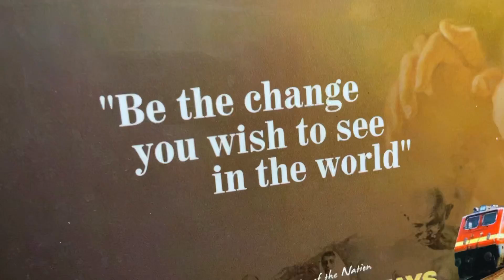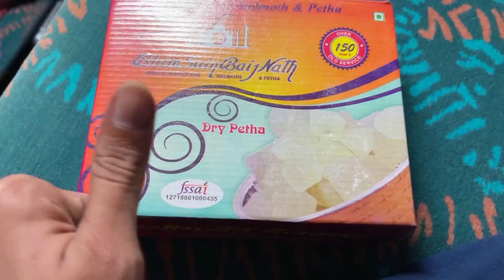Mom opening the gifts from shimla | Ossy reaction on seeing me |farmer protest area at delhi border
Music credits